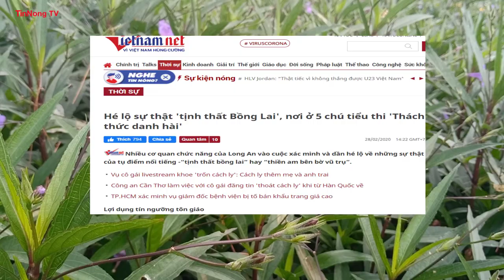Nóng nhất TABBVT|KẾT QUẢ CUỘC HỌP CỦA UBND huyện Đức Hòa|Sẽ giải quyết dứt điểm trong tháng 3/2020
* Tìm hiểu thêm hai bài báo phản ánh về TABBVT:
*Cảm ơn các bạn đã quan tâm và theo dõi.